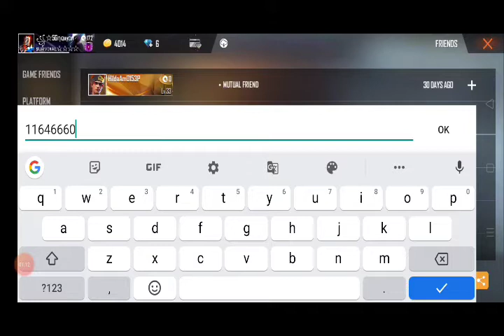Top 1 unique ID all elite pass || best id. Free fire best id. NP zone YT.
Free fire best ID

Free fire mein sabse best ID

Free fire ki id

Free fire

                     **""NP zone YT""**